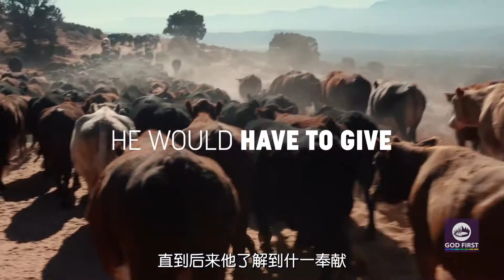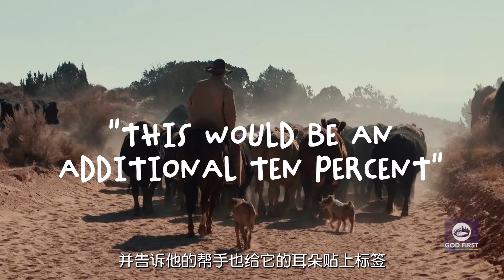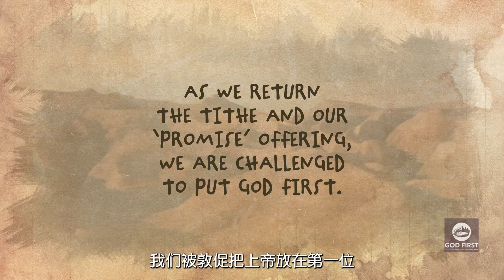2021-11-06 第45集 Abraham put God First當亞伯拉罕將上帝放在第一位(普通话配音/简体字幕)